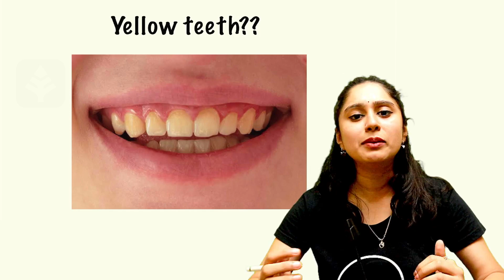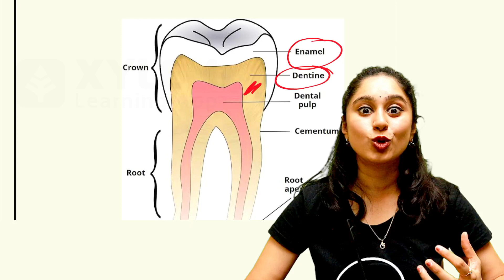🤔Why our TEETH Become YELLOW ? 🦷 | Xylem NEET Tamil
Xylem Biology Expert Shruthi Ma'am will discuss about " Why our teeth become yellow " for Students.